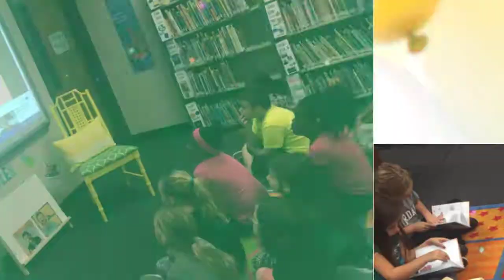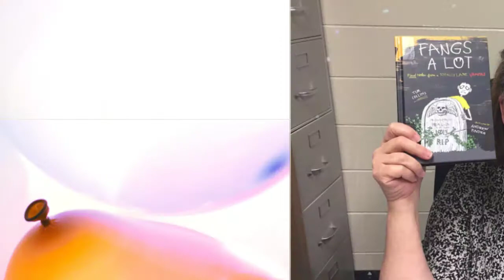Reading Counts Promo 720p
Reading Counts Promo: Get kids excited about reading!